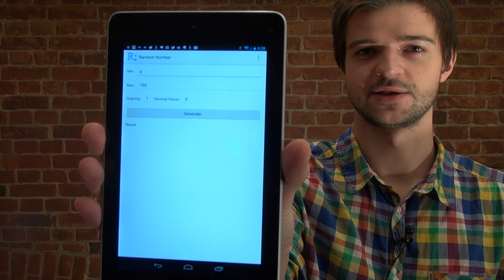Новогодний розыгрыш PlayStation Vita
В этом ролике разыгрываем приставку PlayStation Vita.